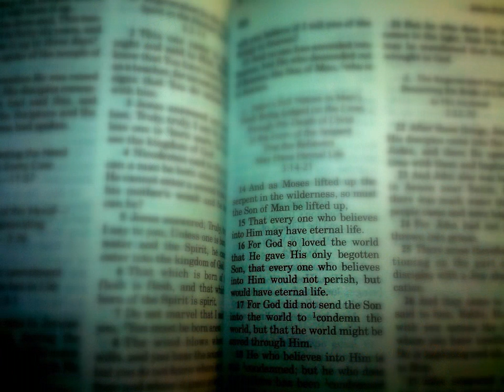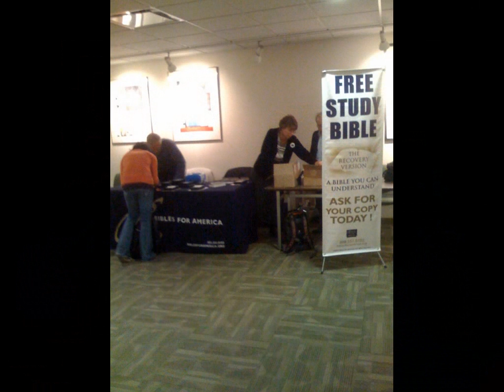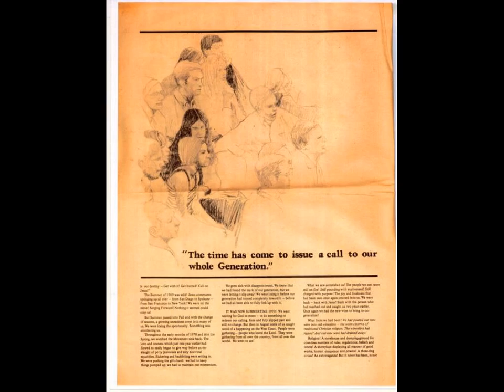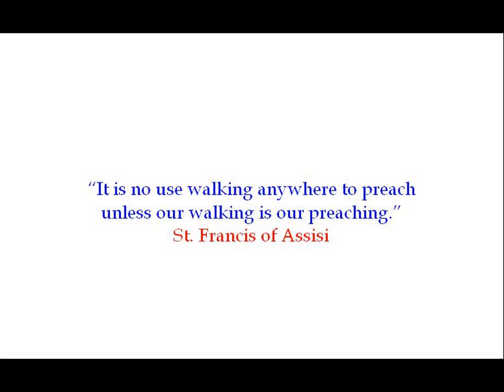🎶 Howard Higashi: Zion is God's Habitation | Church Life Hymn | Lord's Recovery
Song: Howard Higashi's Zion is God's habitation.
A local church hymn. The History of the Lord's Recovery.

1. Zion is God's habitation.
Sing praises in Zion,
The city of our King.
Zion, the place of His choosing
Where saints are rejoicing.
Here God is their salvation.

Beautiful Zion,
In elevation,
The joy of our King,
His satisfaction,
The joy of the whole earth.

2. Zion: how good and how pleasant,
The greatest enjoyment!
It's like the precious ointment.
ion, how good and how pleasant,
In oneness we're dwelling.
The dew, oh how refreshing!

Beautiful Zion, in elevation.
How good and how pleasant,
The best enjoyment!
Our oneness is just Him.

3. Zion: our oneness a Person,
As ointment, He's moving,
As dew He is descending,
Zion: our God is our dwelling,
As ointment, He's strengthening,
As dew, He's so supplying.

Man's satisfaction,
Our dwelling is this One.

4. Zion: in God we're abiding,
Our oneness and living,
The processed God, our all.
Zion, the ultimate blessing,
Of God with man mingling,
The Triune God dispensing.

Beautiful churches, the golden lampstands.
God mingling with man;
His satisfaction,
The ultimate consummation!

I'm Sal, creator of The Naked Soul. Welcome!

1. The Naked Soul is one of the biggest blog & podcast that dives into the theme of soul-growth, spirituality, and maximizing our human potential. Every day, my mission is to entertain, educate, motivate, and inspire you.

Live your life with a goal. A goal to be the best that you can ever be. Do things that you really love to do. Explore this beautiful world and offer love in abundance. Enjoy the wide verity of top quality videos, poetry, and short movies on my channel. This channel is about bringing the best in you, having fun, thinking deep, personal growth, and having some good laugh. 🙏